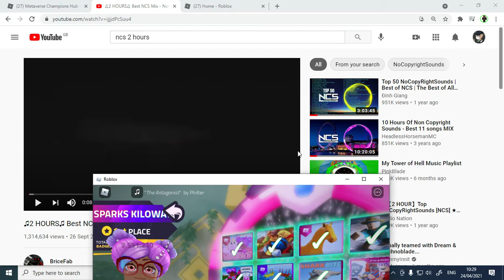Roblox How To Get Sparks Kilowat Chest In Unicorn Obby World {ROBLOX METAVERSE CHAMPION}